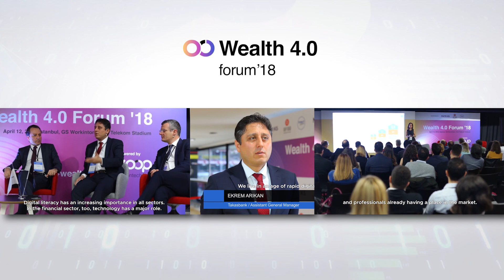Istanbul Fintech Week '19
Istanbul Fintech Week (IFW) is the largest fintech gathering in Turkey and the broader EMEA region. The event will host more than 1000 participants through 7 industry streams, 25 thematic stages, country presentations and dozens of startup pitches.

IFW is a culmination of three industry summits that have taken place in recent years by KOOPHub. Following the same pattern of those summits, IFW brings industry practitioners and enthusiasts together from across the world. Anything that touches upon financial innovation will be undertaken by experts and leaders during this 4-day global event. Join us in Istanbul!